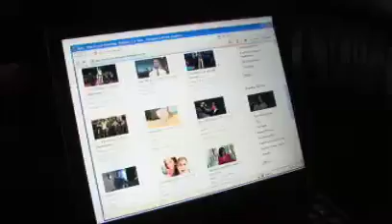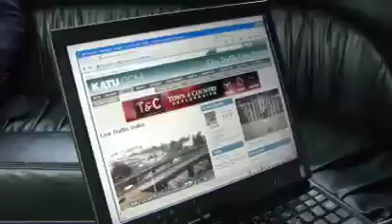Clearwire On-The-Go Streetcar Demo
Clearwire WiMAX Mobile Internet Portland Trolley Demonstration, 1/6/09